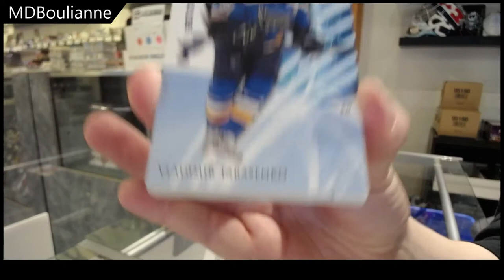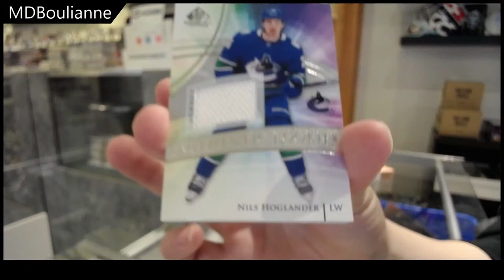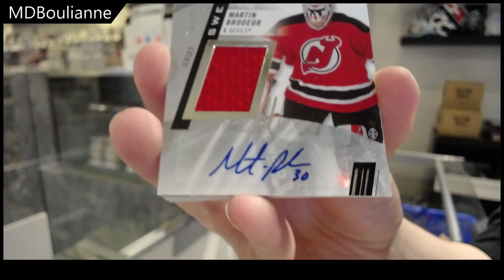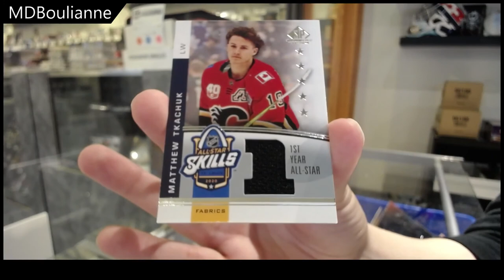MDBoulianne's 20-21 Upper Deck SP Game Used Hockey 2 Box Break